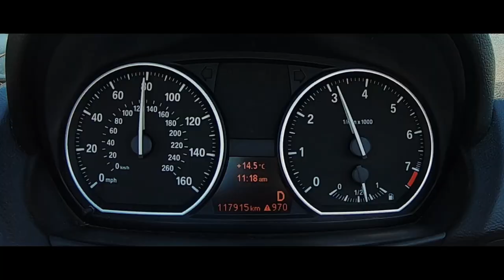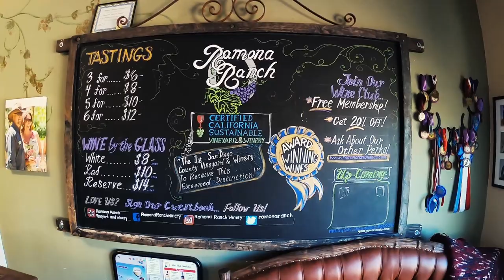Salton Sea Adventure Part 1: Ramona Ranch Winery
Part 1 of an Epic Day of Adventure to California's biggest lake - The Salton Sea.  Also known as the "Accidental Lake."

We are two Canadians travelling from San Diego to the The Salton Sea and we stop at several fun and interesting places along the way.

In Episode 1 we set out on our Journey and come across a wonderful local winery called Ramona Ranch Winery.  We tried many wonderful wines, we had excellent service, and we had a great talk with Teri Kerns, one of the owners!

For those who are interested, the only equipment I used was a GoPro Hero 7 Black and considering the amount of wind noise, I think the quality of the audio ranged from pretty good to excellent.

Thanks